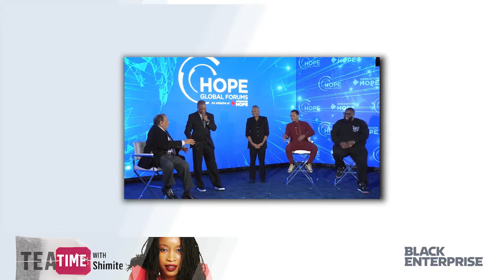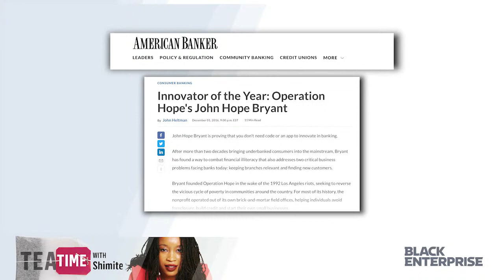The Art of Leadership with John Hope Bryant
What does it take to build and excel as an executive of color, while also building wealth? John Hope Bryant, the conscious capitalist, has chartered an envious business journey as a serial entrepreneur, real estate investor, author, philanthropist, and prominent thought leader on financial inclusion, economic empowerment and financial dignity.  His nonprofit organization Operation Hope has helped over 4M individuals and directed just under $4B in private capital to low income communities. John Hope Bryant joins Tea Time to share how we can develop the mindset to be great leaders, and do well while also doing good.